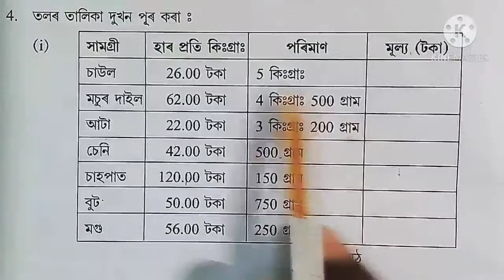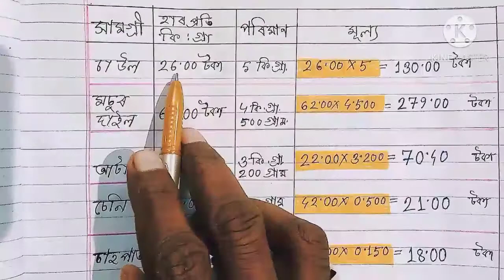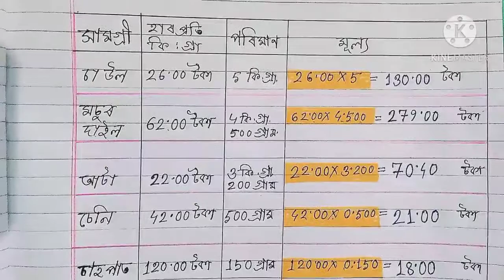Class 6 গণিতৰ পাঠ 15Aৰ 4(i)৷ শংকৰদেৱ বিদ্যা নিকেতন৷